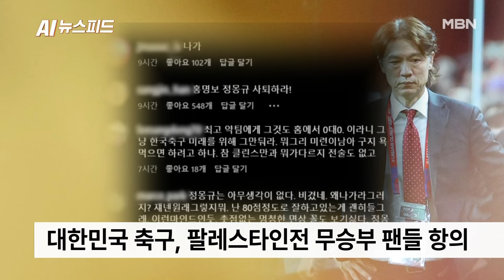들끓는 축협 SNS..."무승부가 웬 말, 이제 좀 나가라"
대한축구협회 SNS입니다.

5천 3백개가 넘는 댓글이 달려있습니다.

손흥민, 이강인, 황희찬, 김민재 등 해외파 선수가 대거 투입에도 약체로 평가되는 팔레스타인과의 무승부 기록에 축구팬들이 항의한 겁니다.

"한국 축구가 사망했다", "홍명보·정몽규 손잡고 이제 좀 나가라", "무승부가 웬말이냐" 등 분노가 고스란히 담겼고요.

앞서 경기 중에는 홍명보 감독과 정몽규 축구협회장에 대한 비난 현수막이 걸리고, 야유가 쏟아지기도 했습니다.

경기가 끝난 뒤 주장 손흥민 선수는 "우리가 풀어야 할 숙제들이 남아 있는 것 같다"며 팬들의 원동력으로 뛰니 응원과 사랑을 호소했습니다.

북중미 월드컵 다음 예선 경기는 오는 10일 오후 11시 오만에서 진행됩니다.